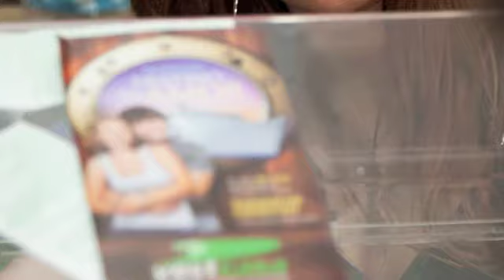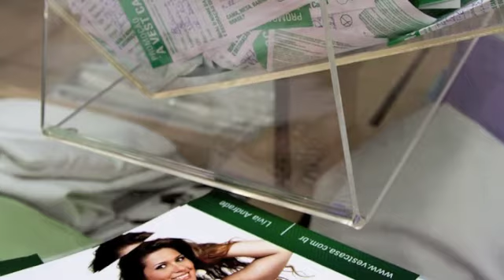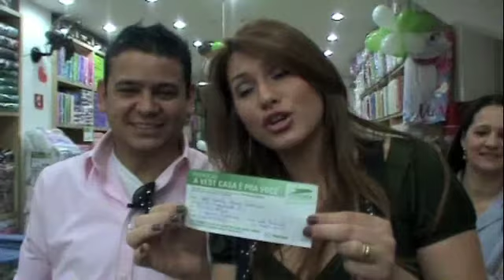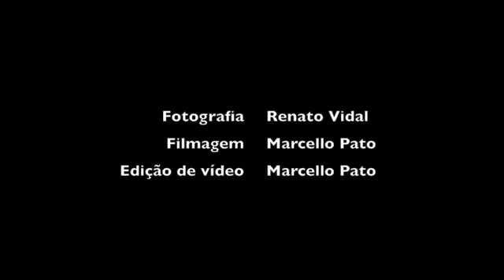Sorteio da Campanha "Destino do amor" -- Dia dos Namorados Vestcasa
O sorteio de um cruzeiro da campanha "Destino do amor", foi realizado no dia 02/07/2011 na loja Vestcasa da Avenida Teodoro Sampaio, 1998 -- Pinheiros -- São Paulo.
O Ganhador foi o Sr. João Paulo Alves Ananias de São Paulo, que realizou a compra na loja da Avenida Itaberaba -- São Paulo.
Ele desfrutará de um cruzeiro marítimo de cinco diaspela costa brasileira com direito a acompanhante.
Parabéns!